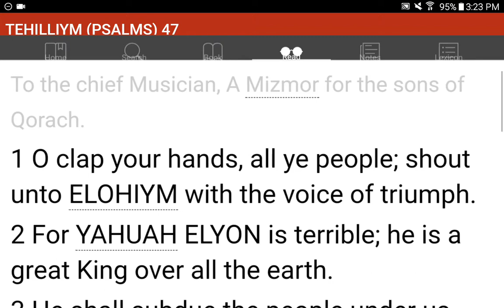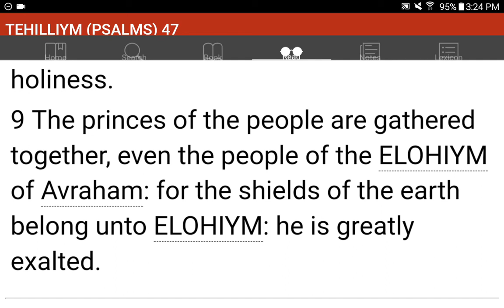💜h?™ "What's the MOST HELPFUL & SIMPLEST WAY that WORKS?"™ GIVE 1P/Month NOW! GCash